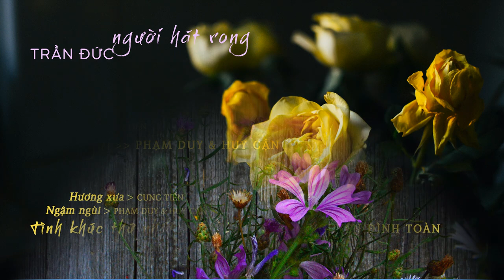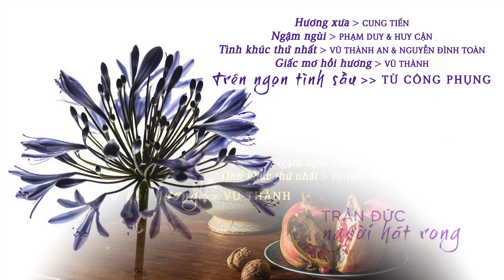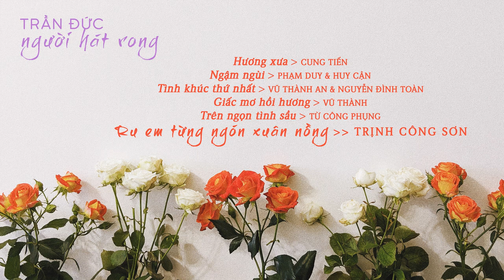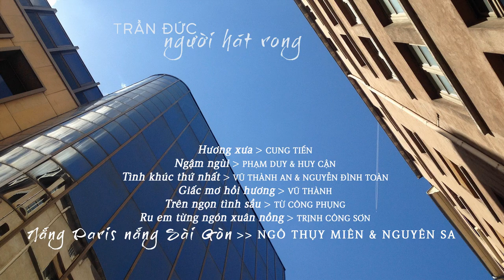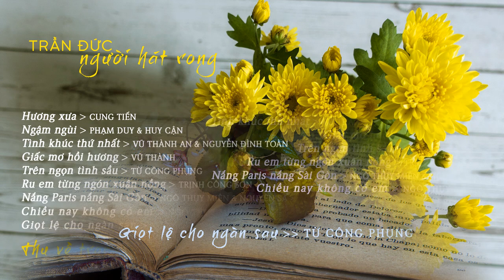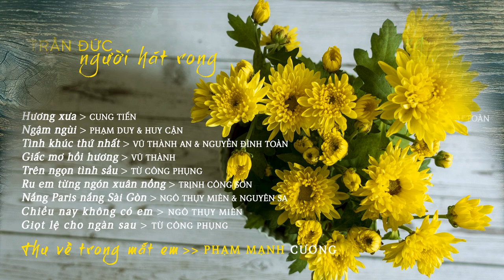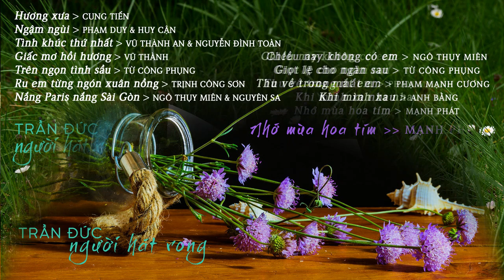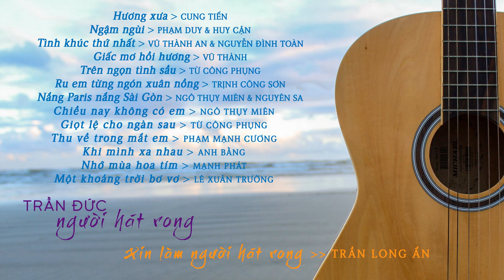Tiếng hát TRẦN ĐỨC || Người hát rong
0:00 Hương xưa | CUNG TIẾN
5:22 Ngậm ngùi | PHẠM DUY & HUY CẬN
9:21 Tình khúc thứ nhất | VŨ THÀNH AN & NGUYỄN ĐÌNH TOÀN

13:31 Giấc mơ hồi hương | VŨ THÀNH

17:57 Trên ngọn tình sầu | TỪ CÔNG PHỤNG

23:32 Ru em từng ngón xuân nồng | TRỊNH CÔNG SƠN
28:13 Nắng Paris nắng Sài Gòn | NGÔ THỤY MIÊN & NGUYÊN SA
34:20 Chiều nay không có em | NGÔ THỤY MIÊN

40:05 Giọt lệ cho ngàn sau | TỪ CÔNG PHỤNG
45:27 Thu về trong mắt em | PHẠM MẠNH CƯƠNG

50:56 Khi mình xa nhau | ANH BẰNG

55:14 Nhớ mùa hoa tím | MẠNH PHÁT

1:00:02 Một khoảng trời bơ vơ | LÊ XUÂN TRƯỜNG
1:05:12 Xin làm người hát rong | TRẦN LONG ẨN